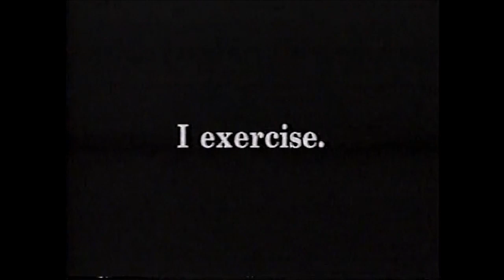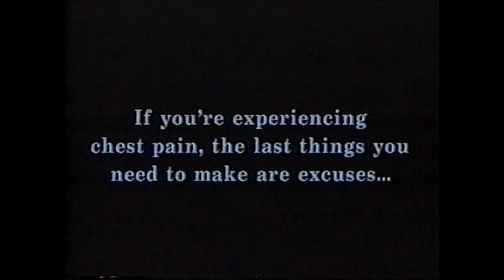TNT Commercials - November 22, 1993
These batch of commercials aired during the broadcast of November 23, 1963: Where Were You.

1. Volvo 850 Sportswagon
2. Colombian Coffee
3. Norelco Razer
4. MCI ad
5. The Borrowers promo
6. Medieval Times Dinner and Tournament
7. South Amboy Memorial Hosptial
8. November 22, 1963: Where Were You? bumper
9. RCA VCR Plus
10. UPS Saturday Pick-up
11. MobiLink
12. Volvo Affordable Pricing
13. Ripley’s Believe it or Not promo
14. Headline News promo
15. Geronimo promo
16. Better Blocks
17. November 22, 1963: Where Were You? bumper